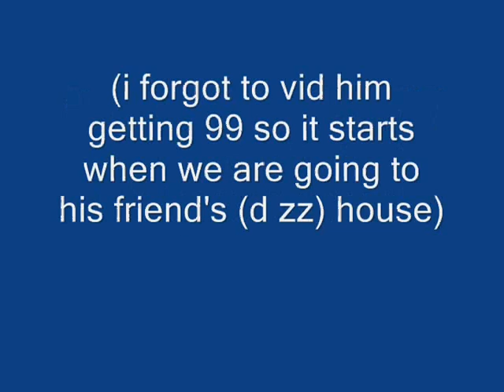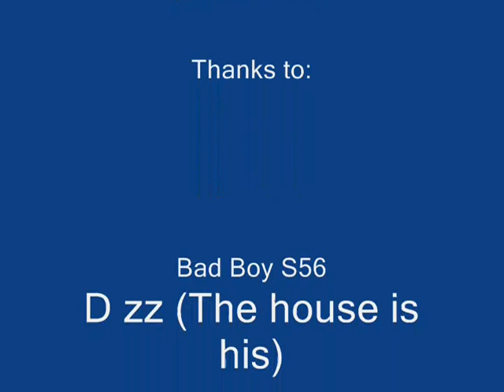Aeiou 12 99 woodcutting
This video is about Aeiou 12 getting 99 woodcutting! Aeiou is one my best friend on runescape as he keeps me away from boredom whilst im woodcutting!

Songs in Credits

People i forgot in Crdits:
Fire rose2
Bleach lvl3
bob of lummy